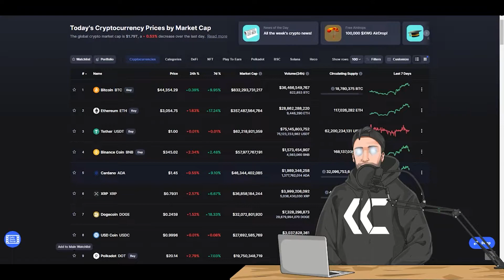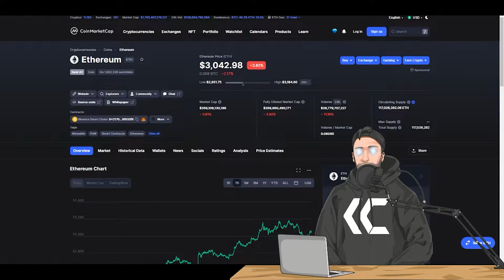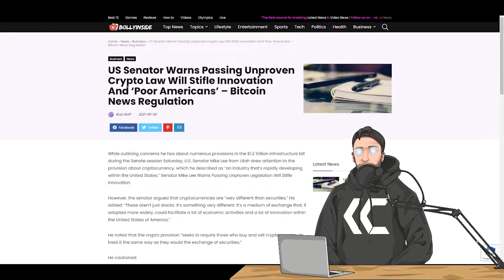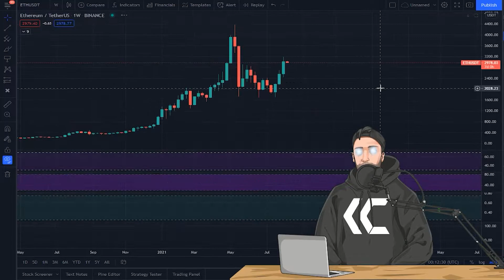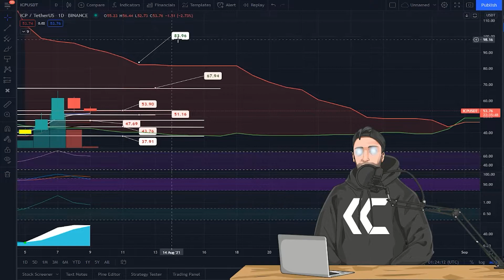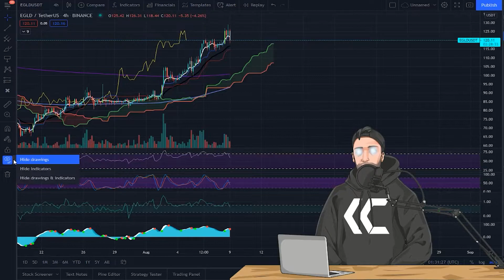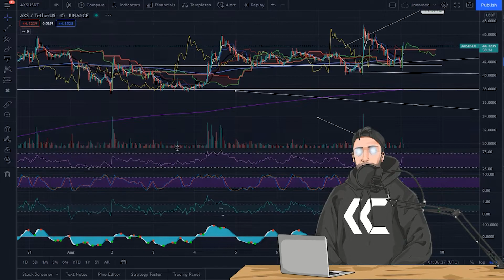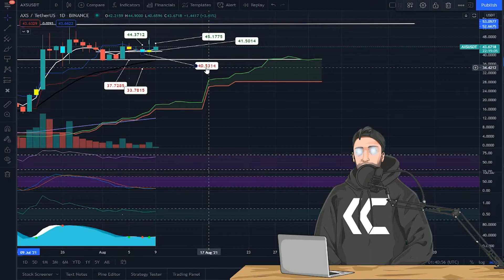August8 BTC/ETH/ICP/EGLD/AXS Price Predictions/Technical Analysis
Not a Financial Advisor, Everything I say is just my Opinion.

New Video Everyday 5 Charts Including BTC/ETH.

00:22 News
4:09 BTC
10:05 ETH
16:05 ICP
18:01 EGLD
19:37 AXS